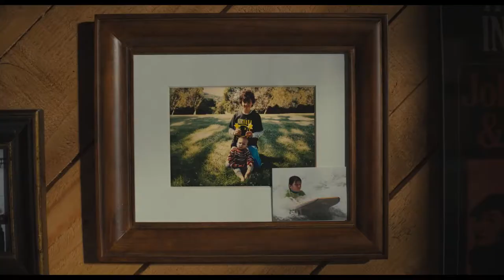Beautiful Boy Trailer #1 (2018) — De Trailer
Based on the best-selling pair of memoirs from father and son David and Nic Sheff, Beautiful Boy chronicles the heartbreaking and inspiring experience of survival, relapse, and recovery in a family coping with addiction over many years. Starring Steve Carell, Timothée Chalamet, Maura Tierney and Amy Ryan. In select theaters October 12.